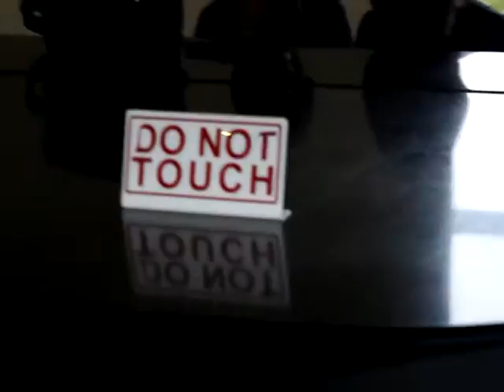Dynamite and Sunday Morning Piano Cover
Trip trip lang. Walang practice kaya ganyan. haha bale walain niyo na lang un DO NOT TOUCH. hahahaha di naman kami pinagalitan haha